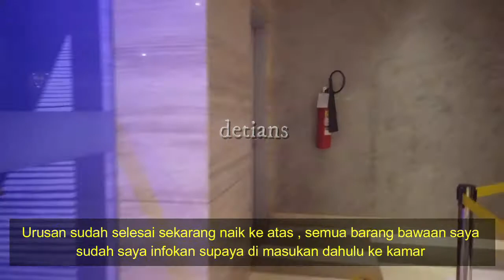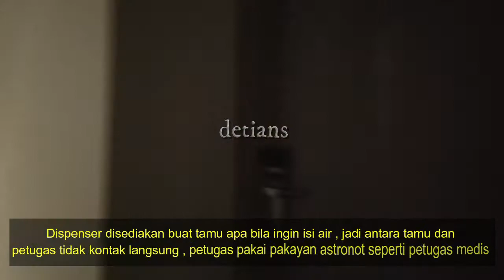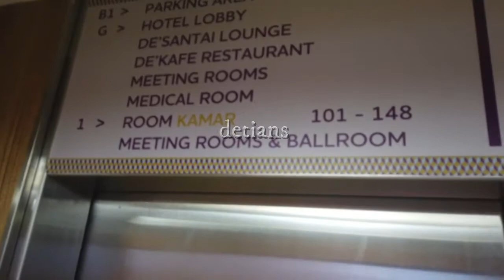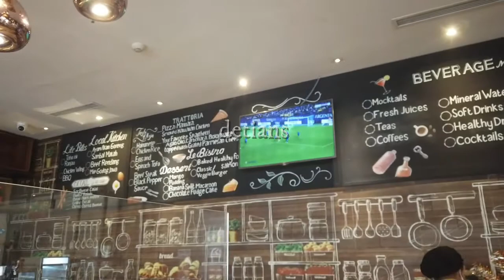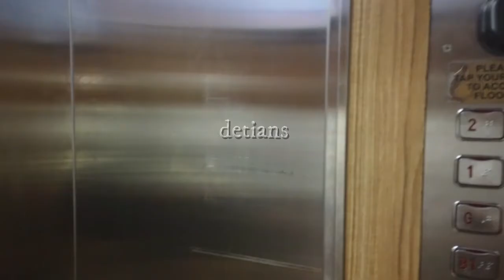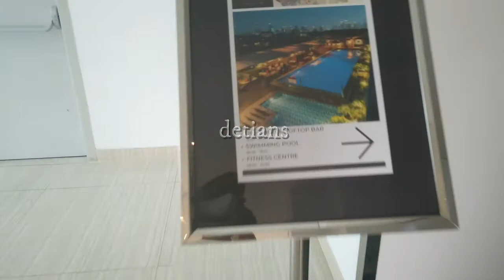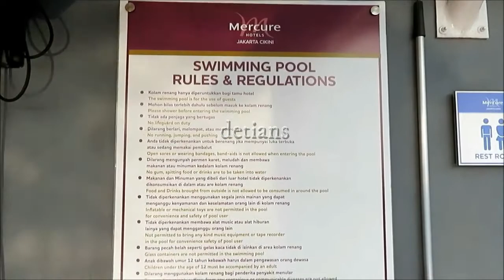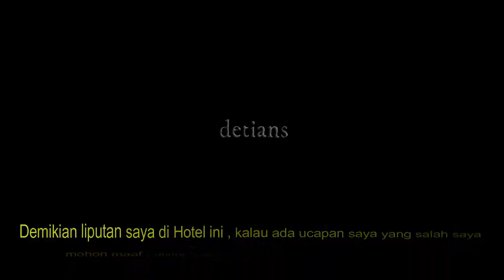HOTEL MERCURE CIKINI II MASA PPKM II PELAYANAN MEMUASKAN II NEW NORMAL II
Hotel ini terletak di Jantung kota , akses kemana mana sangat dekat , untuk lebih jelas tentang hotel ini , tonton sampai habis agar anda bisa mendapatkan semua info penting yang akan saya berikan . makasih